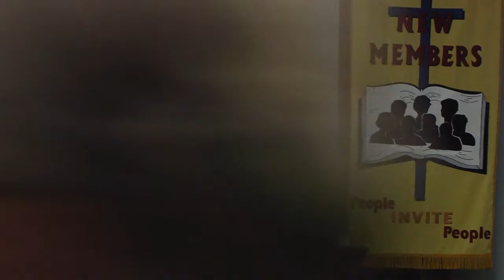Consecration Sunday Information 2011